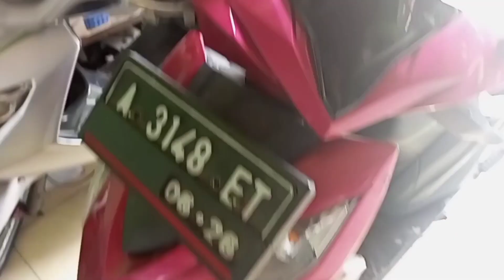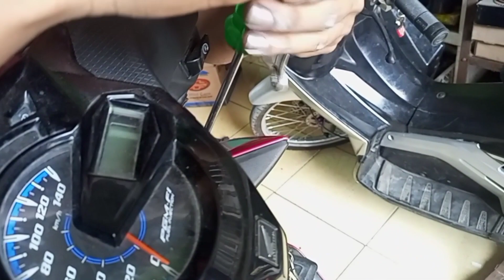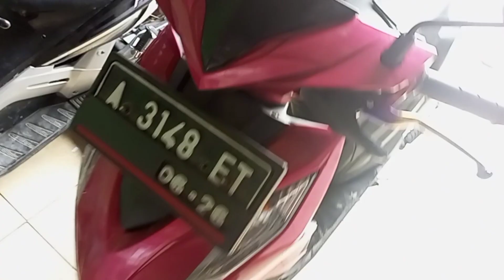cara mudah pasang HANDLE REM VARIASI❗Honda beat deluxe / street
berikut ini tutorial cara mengganti HANDLE REM VARIASI Honda beat deluxe/ street.
yuk simak vidionya dulur2.